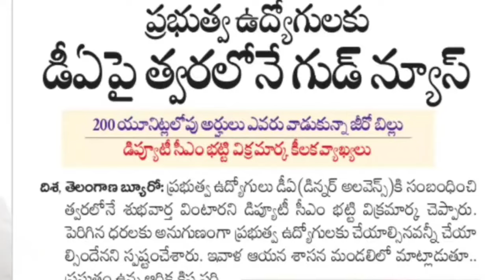ఉద్యోగులకు అందిన డీ ఏ గుడ్ న్యూస్...